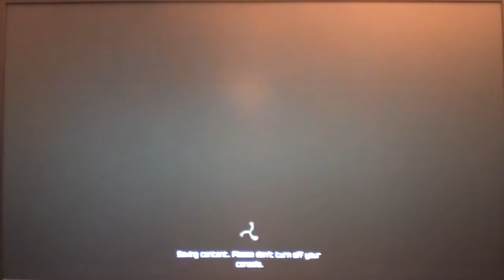Let's Play Rage pt016: Drive Safe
Don't I always.